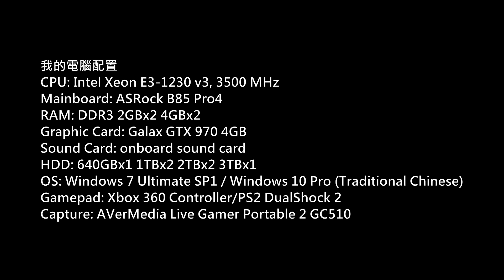Rising Storm 2: Vietnam PC Gameplay P.106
Platform: PC
Gamer: hkkane
Gameplay Date: 09 November 2018
Gameplay Part.106
Note: /